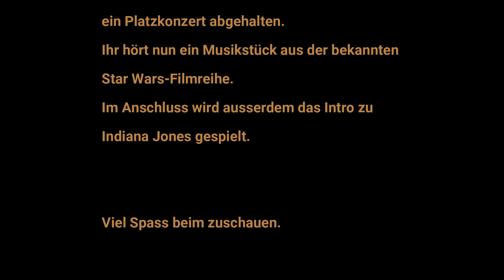Ziegelröder Spielmannzug - Star Wars-Indiana Jones Medley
Hallo Leute,

heute gibt es das erste Video im Jahr 2023.
Erstmal vielen Dank an meine treuen Zuschauer, die meine Videos angucken und weiter empfehlen.

Heute gibt es ein kleines Medley aus der Star Wars, sowie der Indiana Jones Filmreihen, gespielt durch den Ziegelröder Spielmannszug.